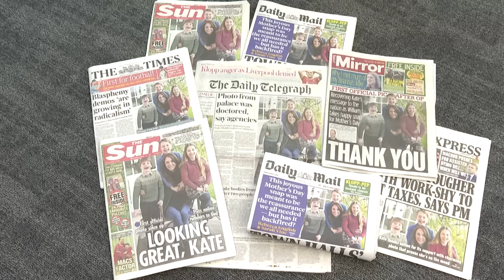Kate's edited photo "a major communication failure": AFP photo director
"It's a major communication failure from their side to distribute such an image, which raises doubts, will only create rumors," says Eric Baradat, director of photography at AFP, as Catherine, Princess of Wales, apologised after a Mother's Day photo of her with her children was published, only to be withdrawn by major news agencies who discovered it had been retouched.